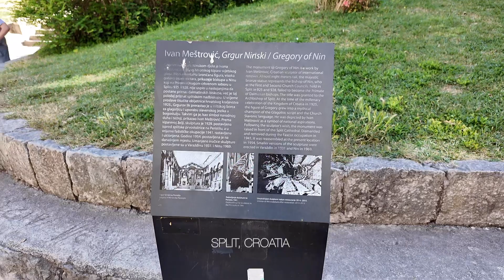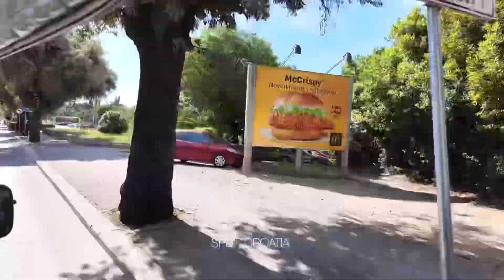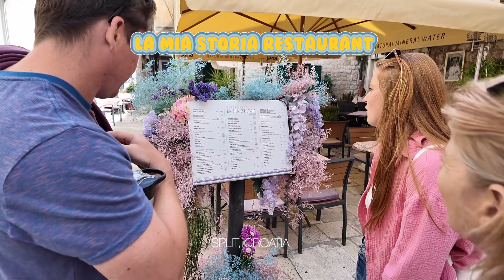TRAVEL VLOG: Come with me to Split, Croatia! | day 3 | MSC Sinfonia Cruise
spend the day exploring split!

SPLIT PANORAMIC TUK TUK
Experience the city of Split live, direct and by tuk-tuk on this appealing half-day sightseeing tour. Key spots along the route include Bavice beach, Golden Gate, Peristyle, the Cathedral of Saint Dominus, and Diocletian's Palace, which dates to the 4th century and is your first stop. Intended to serve as the Roman emperor's retirement home, the palace covers a huge area and features narrow streets packed with archaeological highlights.
• After some time to explore the complex, you'll move on to the Vidilica vantage point on Marjan Hill for photo-worthy views of Split from above.
• Next, you'll head for St. Stephen Park, a green haven with pine trees, while also passing swanky villas and yachts on your way back to Bacvice beach for a short stop. Your tuk-tuk adventure ends at the seafront Riva promenade.

Free Music for Videos 👉 Music by Chilly Kitty - under the covers

Music by @notchillykitty - under the covers via @hellothematic

// FAQ's:
Birthday: July 13
Zodiac Sign: Cancer (sun), Pisces (rising), Leo (moon)
Camera: iPhone 13 or DJI OSMO
Editing: VLLO
Ethnicity: Jamaican 🇯🇲
Live: DC
// F O L L O W

// VIDIQ
Use VidIQ to optimize your YouTube Channel

A great tool to stay organized on any trips. Food, Hotel and activities recommendations and more! search: mszskinni

// GOOGLE MAPS
See what I've posted to Google Maps as a Level 6 Local Guide!

To get up to $5 in ride credit, just download the Lyft app using my referral. (I'll get credit, too.)

//OMIO
Check out Omio to compare and book train, bus and flight tickets for your next trip.

📸 Don't forget to hit the "Like" button if you enjoyed this video.